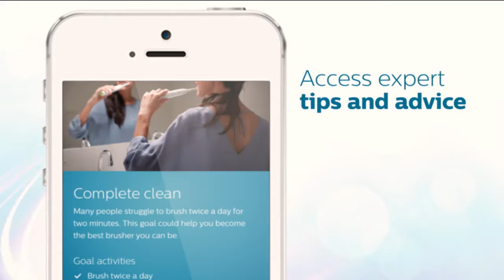Davide Infantino Model -